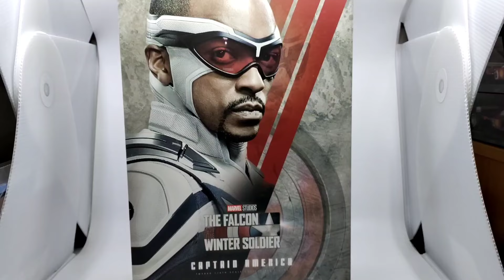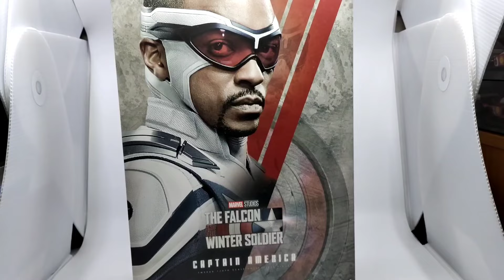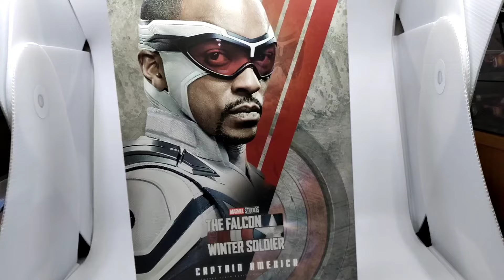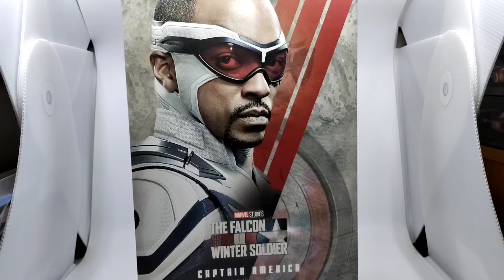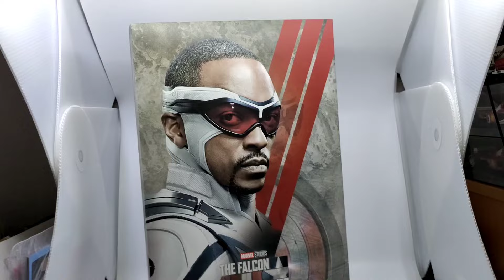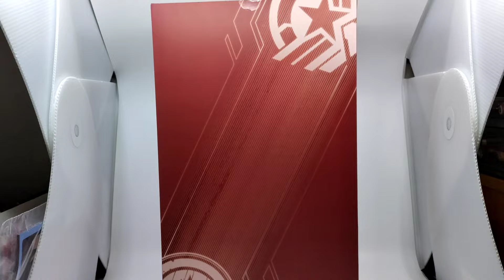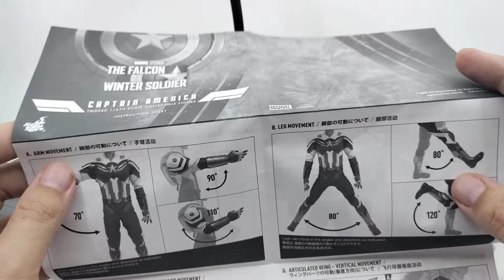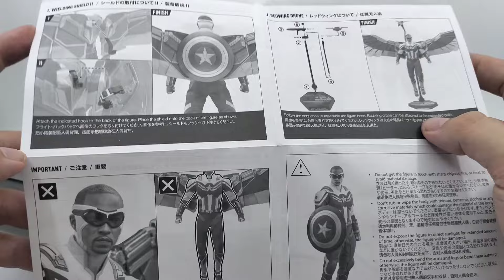1. výplata z YouTube! Co jsem si za ni koupil? Falcona od Hot Toys! Česká recenze a unboxing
Captain America / Falcon z Disney+ seriálu od Marvelu - The Falcon And The Winter Soldier v měřítku 1:6 od Hot Toys - CZ recenze a unboxing